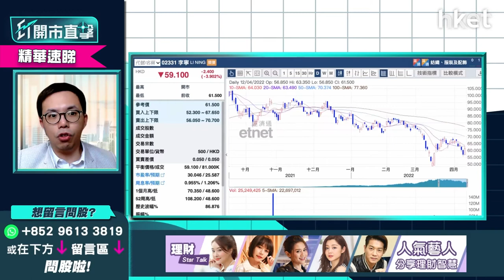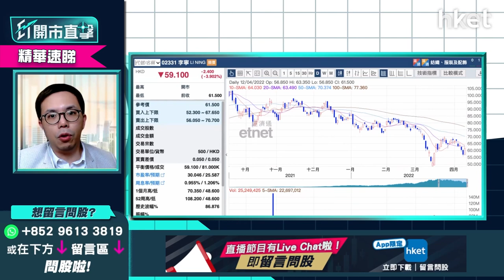【ET開市直擊】（精華）內地封城措施鬆綁機會多大？ 分析內地零售股、餐飲股短期可否買入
市傳內地有機會放鬆防疫措施，上海、廣州等8個試點，把入境人士隔離日數，以及封控區的解封標準放寬，昨日刺激在港上市的內地航空、餐飲、啤酒及體育用品股明顯反彈，短綫可憧憬防疫措施鬆綁延續炒勢？

uSmart盈立證券研究部總監陳偉聰（Jason）指，內地疫情延續，動態清零防疫政策雖未必能長期維持，但預料短期未能放鬆措施。因早期接種疫苗人士的抗體已降低，內地有不少大規模隔離設施仍在興建，於未建成前，現階段大幅度放寬防疫政策，便難以處理大量受感染者。一旦未來數周有更多地區疫情擴散，便更難放寬防疫政策。

陳偉聰指，零售、餐飲、旅遊股跟疫情最敏感，股價波動性大。昨日零售消費及旅遊股上升，但大部分仍未回升至前日下跌前的水平，或僅為短綫技術性反彈。一旦內地疫情進一步惡化，買入相關板塊風險很高。投資者宜等內地疫情受控，以及官方有權威性放寬防疫政策文件出台，買入相關板塊才值博。